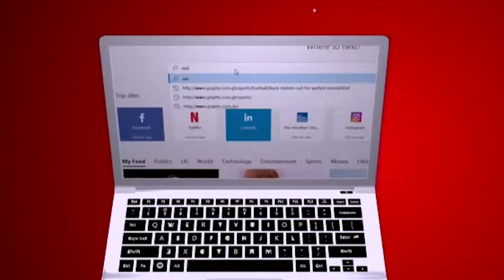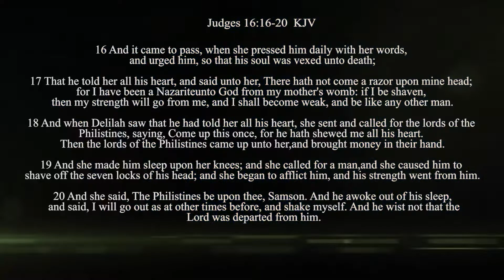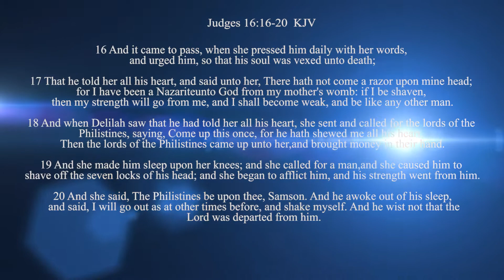Room for everything - Rev Dr Ebenezer Markwei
ROOM FOR EVERYTHING

Make room in your life for God and for the things of God. As you make time for other people and things, make time for God too. You need to be deliberate about it before it's too late. Make God a priority in your life. "Remember now your Creator in the days of your youth, Before the difficult days come, And the years draw near when you say, 'I have no pleasure in them'" (Ecclesiastes 12:1).